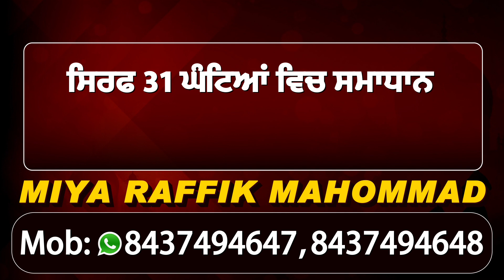ਕਿਸਾਨੀ ਧਰਨੇ ਦੀਆਂ ਇਹ ਤਸਵੀਰਾਂ ਤੁਹਾਨੂੰ ਵੀ ਕਰ ਦੇਣਗੀਆਂ ਹੈਰਾਣ ਦੇਖੋ ਪੂਰੀ Video